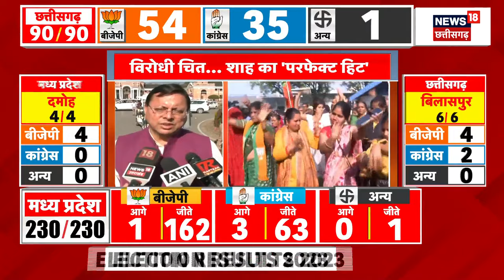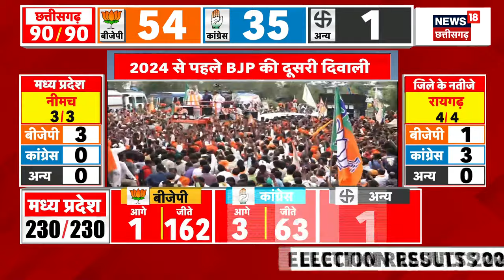Election News : BJP की प्रचंड जीत पर क्या बोले बीजेपी के दिग्गज ?| Piyush Goyal | Smriti Irani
BJP की प्रचंड जीत पर क्या बोले बीजेपी के दिग्गज

 2023 India State Legislative Assembly elections | एमपी चुनाव परिणाम 2023 | mp election result 2023 | राजस्थान चुनाव रिजल्ट 2023 | Rajasthan Election Result 2023 | छत्तीसगढ़ चुनाव परिणाम 2023 | Chhattisgarh Election Result 2023 | तेलंगाना चुनाव परिणाम 2023 | Telangana Election Results 2023 LIVE | विधानसभा इलेक्शन रिजल्ट | इलेक्शन रिजल्ट 2023 | विधानसभा इलेक्शन काउंटिंग | इलेक्शन काउंटिंग लाइव अपडेट | विधानसभा चुनाव काउंटिंग | विधानसभा चुनाव मतगणना | 2023 भारत राज्य विधानसभा चुनाव | मतगणना | मध्य प्रदेश और छत्तीसगढ़ में मतगणना |